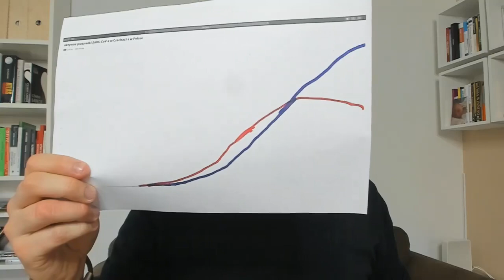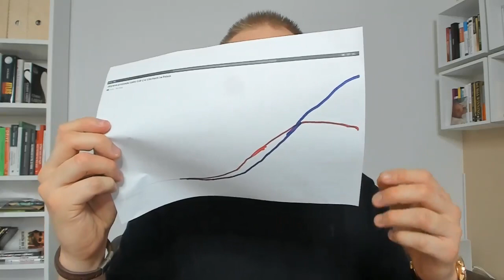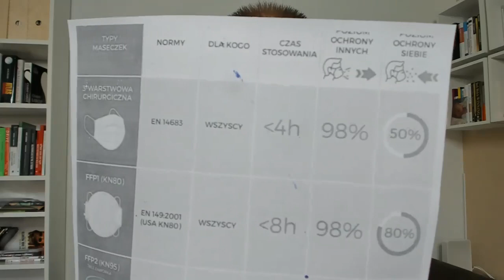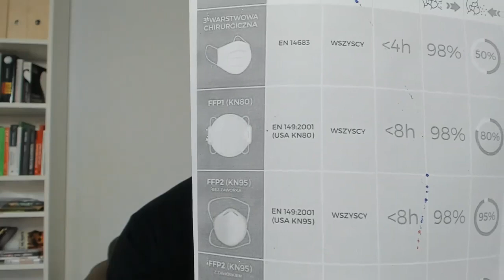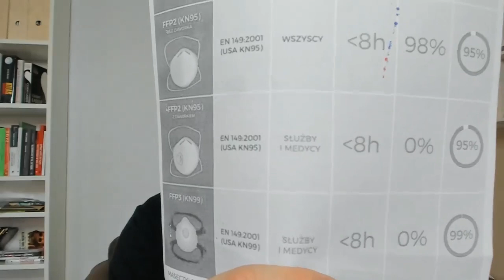Prawda o koronawirusie w Polsce (odc. 9) - maseczki i zasłanianie twarzy.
Odcinek naukowo (medyczno) - społeczny.

Dzisiaj wszystko o maseczkach i zakrywaniu twarzy w dobie pandemii koronawirusa - jakie, kiedy, po co, jak stosować, jak dezynfekować itd. + test aerodynamiczny.

Dlaczego Czesi mogą bezpiecznie wracać do w miarę normalnego funkcjonowania i czemu my luzujemy restrycje w sposób ryzykowny.
To i jeszcze więcej w nagraniu!

Oglądajcie i udostępniajcie - tylko prawda może nam pomóc.

Miłego weekendu!

B. Fiałek